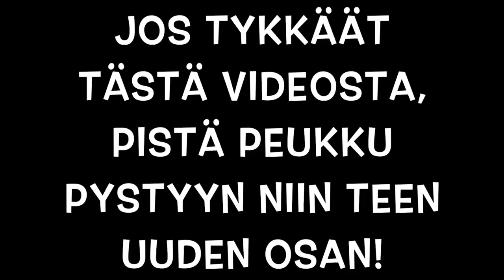MUN NOLOIMMAT TIKTOKIT!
Mitä pidit videosta? Kerro se jättämällä tykkäys & kommentti! ✍🏻

Jos tykkäät mun sisällöstä muista tilata kanava & laittaa ilmoitukset päälle! ❤️

HAASTE! kommentoi "Leevi on hassunhauska" 😂